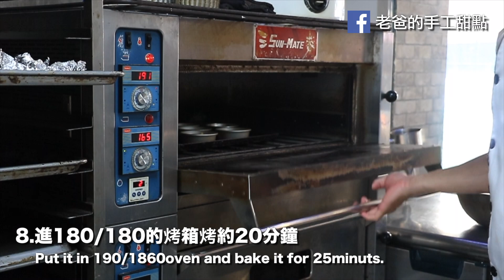lemon cake生酮檸檬蛋糕｜簡單做低碳蛋糕｜低碳生酮甜點 Low carb Ketone Dessert｜Daddy's Dessert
不想自己做生酮甜點？老爸生酮甜點專賣的第一手消息

從iHerb直接購買老爸推薦的低碳健康特殊原物料
Buy Special Materials From iHerb⬇︎

台灣粉絲記得不要買超過2000元，會被課稅唷！
About Daddy Dessert series
如果英文有錯誤，請留言告訴我，
在下部影片會立即修正
相關合作請 Mail
今天材料清單 Today's Bill of materials
1.Egg 全蛋 7個/pcs
2.Erythritol 赤藻糖醇 200公克/g
3.Unsalted butter 無鹽奶油 212公克/g
4.lemon juice 檸檬汁 50公克/g
5.Almond flour 杏仁粉 80公克/g
6.coconut flour 椰子細粉 120公克/g

糖霜
1.lemon juice 檸檬汁 50公克/g
2.Erythritol 赤藻糖醇 130公克/g
3.lemon peei 檸檬皮少許